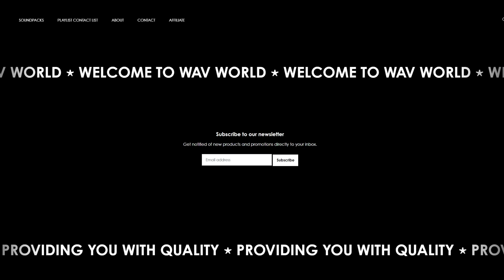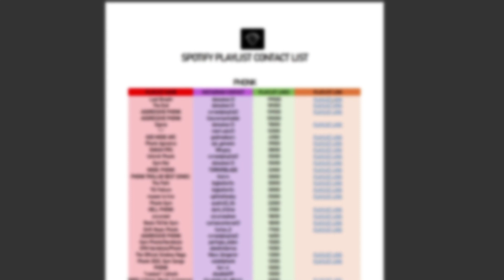SPOTIFY PLAYLIST CONTACT LIST - WAV WORLD